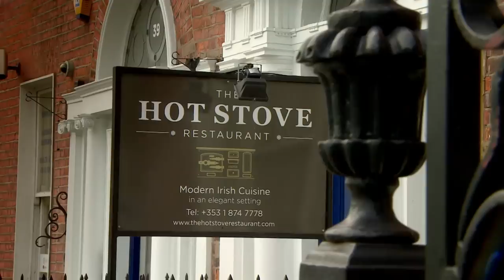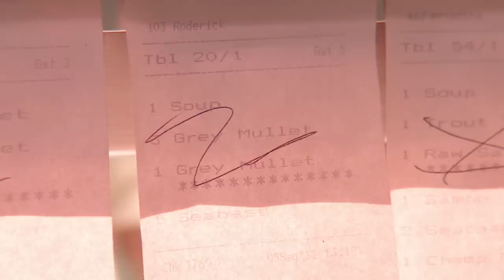Pressure In A Professional Kitchen! | MasterChef Ireland | MasterChef World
The home cooks are put to the test when they enter a professional kitchen of two well-established Irish restaurants.

The best MasterChef moments from the history of the world's favourite Cooking TV show from across the globe.

Challenges, recipes, how-to's and of course the biggest cooking fails and meltdowns.

Whether you are a fan of MasterChef, Junior MasterChef, MasterChef the Professionals or Celebrity MasterChef, you're in the right place.